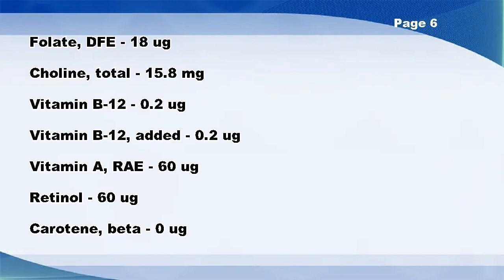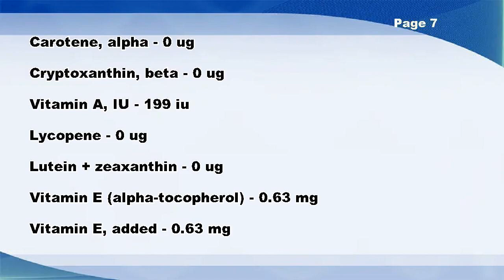Infant Formula, MEAD JOHNSON, ENFAMIL, Premium, Infant, ready-to-feed - Nutrition Data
Infant Formula, MEAD JOHNSON, ENFAMIL, Premium, Infant, ready-to-feed -- Nutrition Facts

Vitamin B-12, added - 0.2 ug
Vitamin E, added - 0.63 mg